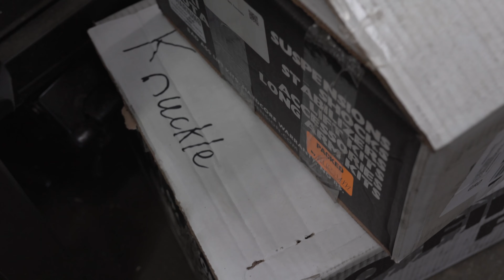Derpak 2020 GMC Sierra HD Denali with 6.5" BDS Lift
Check out this Monster 2020 GMC Sierra HD Denali of @coryderpak | @digearthworks

We’re stoked that Cory came in and asked us to put in a @bdssuspensions 6.5” High Clearance Suspension Lift Kit with @fox 2.5 Remote Reservoir Shocks for him. This truck is looking sick with the @fueloffroad 20" Lethals and 37x12.5 R20 @toyotires

If you like what you see, come in see us... it’s Truck Month!

@ok_tire_vernon Less